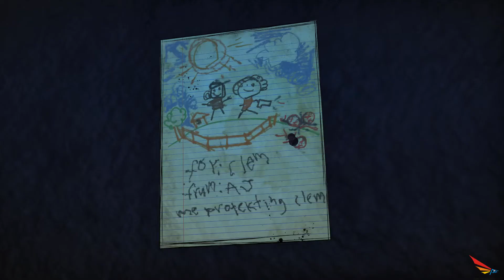The Walking Dead| The Final Season| Episode-1|(Part-5) Hindi Gameplay(1080p) || by aim on gaming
Hello and Welcome to Everyone !! Main hoon gamer/entertainer 'Crack Jaw' aur app dekh rahe hai 'Aim On Gaming'.

Aaj hum khelenge "The Walking Dead Game -The Final Season" ka Episode-1 ka final (Part5).

by aim on gaming
aimon gaming